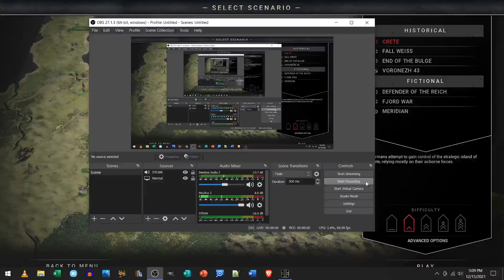01 Panzer Corps 2 Axis 1942 Escape From the Bulge Pt 1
A brand new scenario - rescuing the Panzer Leher from the collapsing bulge!